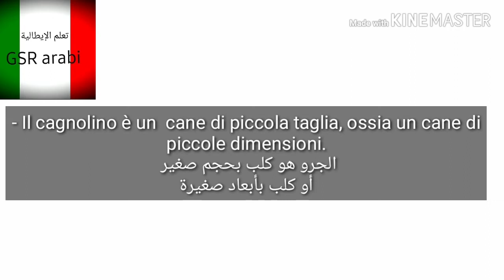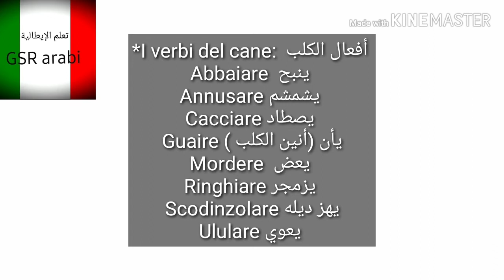Il cagnolino الكلب الصغير